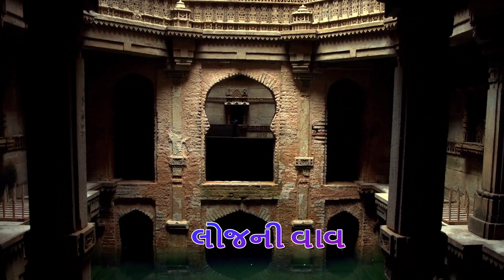lojni vave aaje bala jogi લોજની વાવે આજે બાલા જોગી આવ્યા,રચયિતા-લક્ષ્મણભાઇ આદ્રોજા-ગાયક-વિનોદ પટેલ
શ્રાવણ વદ છઠ- આજે નીલકંઠ વરણી એટલે કે ભગવાન સ્વામિનારાયણ પ્રથમવાર લોજ ગામ પધાર્યા હતા.